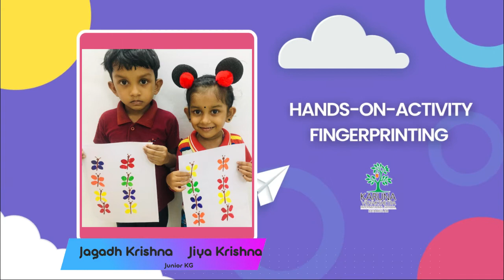HANDS-ON-ACTIVITY:FINGER PRINTING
Fingerprint art is a simple and fun way to boost fine motor and pre-writing skills in preschoolers and kindergartners. Little ones will love pressing their fingers into stamp pads or paint and building cute and surprising shapes.

This art project for children make them learn colours and be creative!

So here our Junior KG kiddies are with adorable butterfly craft.